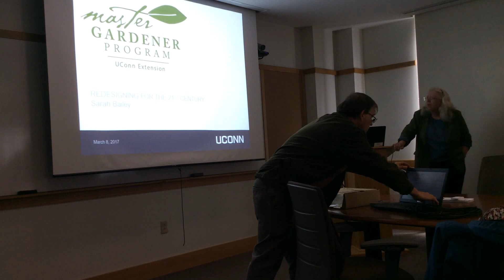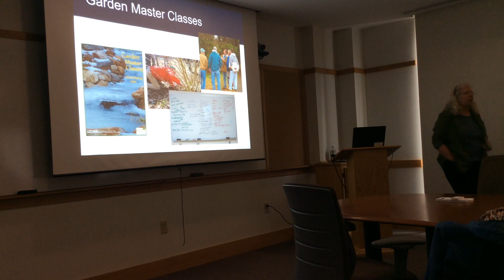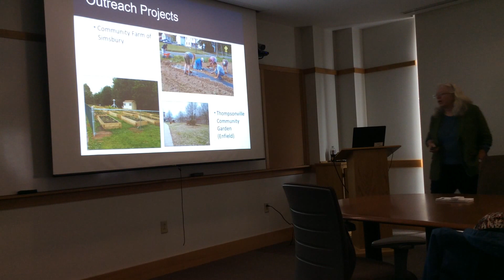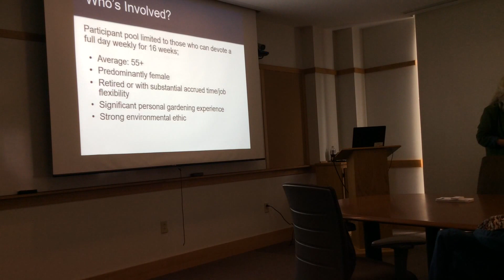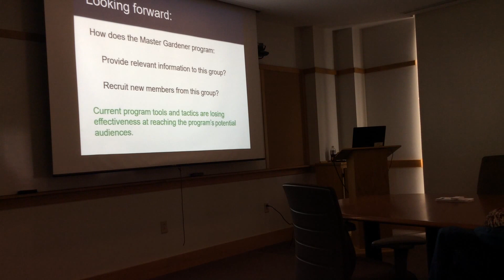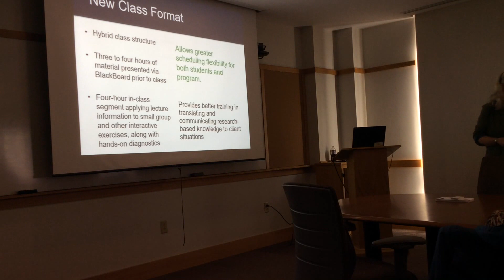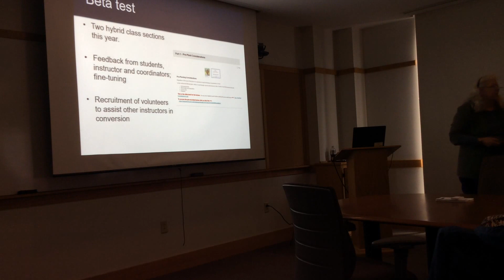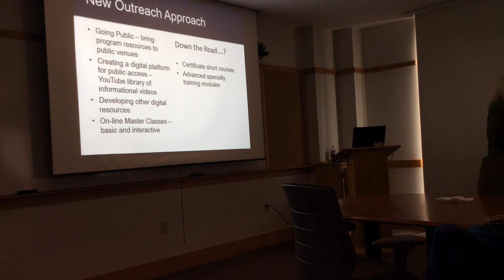Master Gardener Seminar - 3-8-17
The Metamorphosis of the UConn Extension Master
Gardener Program

Sarah Bailey, State Extension Master Gardener Coordinator

Initially developed to train volunteers to assist Extension agents with urban consumer horticulture inquiries, the UConn Extension Master Gardener program has grown into a network of trained “citizen horticulturists” who assist, encourage and teach all aspects of horticultural and related environmental issues to Connecticut residents. Master Gardeners work with institutional partners
such as municipalities, museums, schools and environmental groups; with community groups such as community gardens and garden clubs as well as individuals who have questions or concerns
about their own gardens and the environment they live in. The program is currently undergoing a significant transformation as it moves from a traditional in-class, lecture-based program to a hybrid
class involving both on-line and hands-on learning. Additionally, the program is implementing different ways to reach and diversify its clientele.